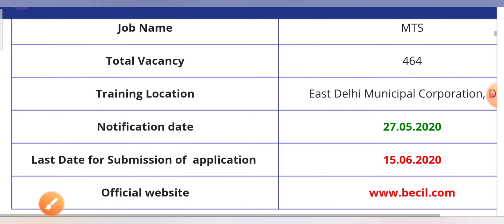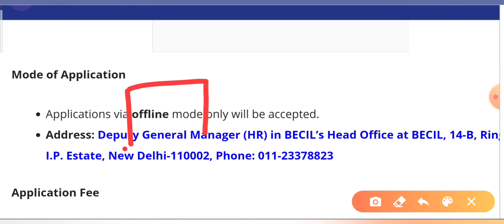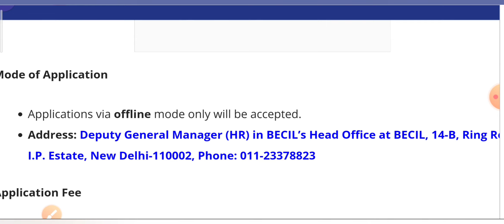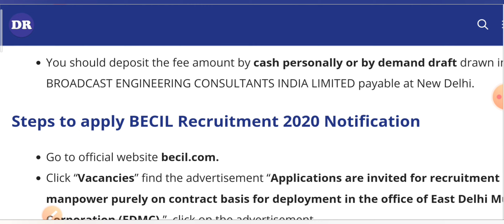BECIL recruitment 2020!!!odisha job update2020!!8th pass job odisha!!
Hallo frnds,

BECIL RECRUITMENT 2020!!! odisha new job odisha!!! odisha new job!!!